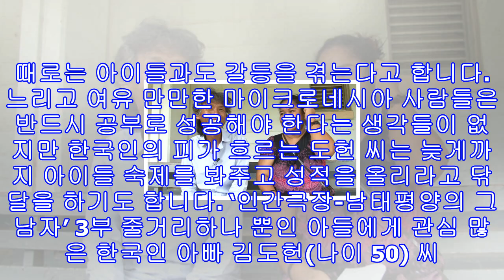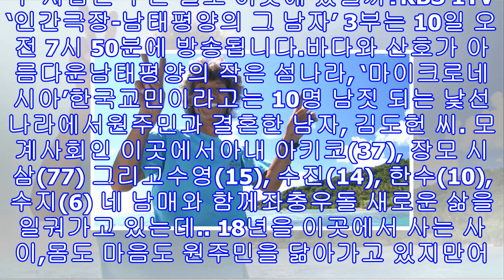'인간극장' 마이크로네시아 김도헌 ‘남태평양의 그 남자’ 추장 딸 아내 아키코